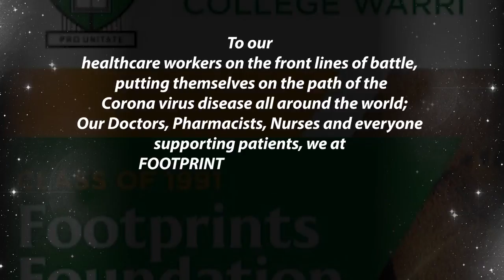Footprint Foundation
An Appreciation to HealthCare worker in the frontline during the COVID 19 period. Courtesy: Federal Government College Warri. FootPrint Foundation Class of 1991